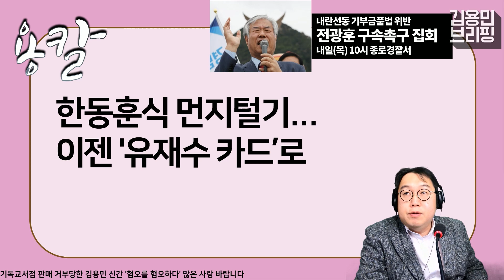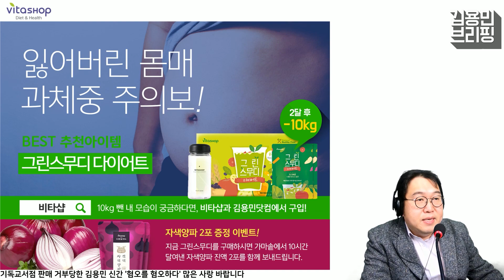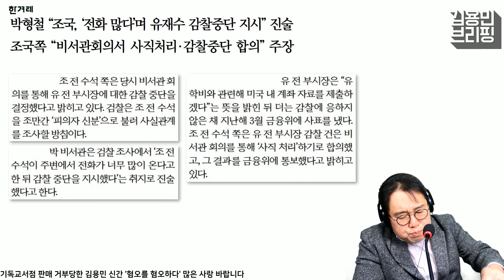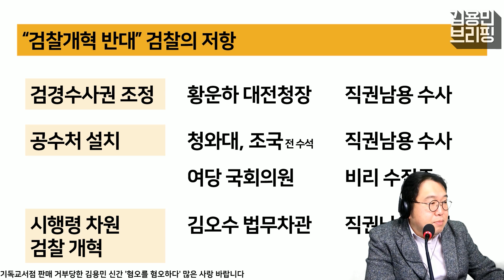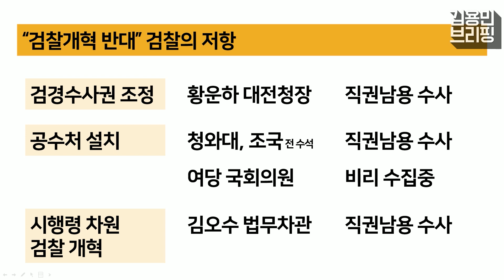[용칼] 한동훈식 먼지털기... 이젠 '유재수 카드'로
월요일 21시 : 관훈라이트클럽 (with 민동기, 정상근)
화요일 21시 : 피하지방법원 (with 김남국, 소제인)
수요일 21시 : 히히히스토리 (with 김준혁, 오윤혜)
목요일 21시 : 정치부심 (with 황현희, 박원석, 김성회, 최민희)
금요일 20시 : 박시영의 눈 홍대 벙커1교회 공개방송 (업로드 토요일)

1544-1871